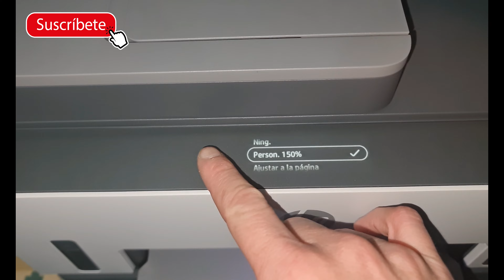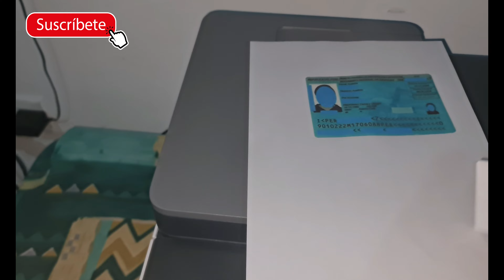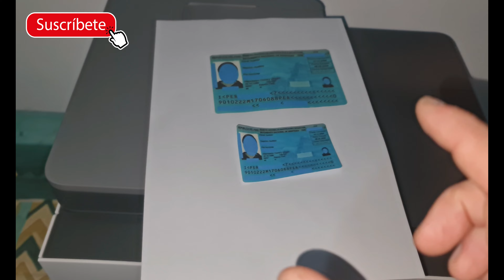Como ampliar y reducir documentos desde la pantalla de la impresora Hp Smart Tank 790 y7600🖨️😎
En el siguiente video del canal @tubrotecnologico podrás aprender ampliar y reducir desde la pantalla en impresoras Hp Smart Tank 790 y 7600 es muy fácil y rápido solo sigue el paso a paso.